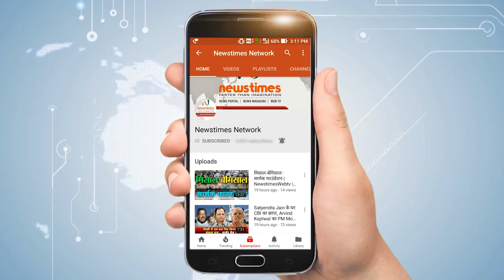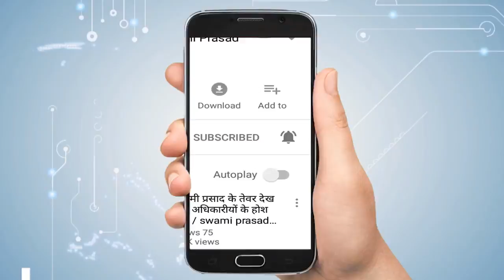लखनऊः चौराहों पर लगाने होंगे एयर प्योरिफायर| Newstimes Network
शहर की आबोहवा इतनी बिगड़ चुकी है कि अब व्यस्त चौराहों पर भी एयर प्योरिफायर लगवाने की जरूरत है। हर साल शहर में वायु और ध्वनि प्रदूषण पर सर्वे करने वाले इंडियन इंस्टिट्यूट ऑफ टॉक्सिकॉलजी रिसर्च (आईआईटीआर) ने इस बार पोस्ट मॉनसून रिपोर्ट में यह नया सुझाव जोड़ा है। मॉनसून रिपोर्ट प्रॉजेक्ट के टीम लीडर डॉ. एससी बर्मन के मुताबिक, यातायात की समस्या से जूझ रहे शहर के बड़े चौराहों पर धूल हटाने वाली मशीनें लगाकर हवा को साफ रखा जा सकता है। इस तरह की मशीन धूल में मौजूद पार्टिकुलेट मैटर को अवशोषित कर लेती है। कई कंपनियां ऐसी मशीन बना रही हैं और दिल्ली में कुछ जगहों पर इसके इस्तेमाल पर चर्चा चल रही है। आईआईटीआर की ओर से बुधवार को जारी पोस्ट मॉनसून रिपोर्ट के मुताबिक, शहर में इंदिरानगर, आलमबाग और चारबाग इलाके में रहने वाले लोग सबसे ज्यादा प्रदूषित हवा में सांस ले रहे हैं। आईआईटीआर की टीम ने सितंबर-अक्टूबर महीने में पूरे शहर के नौ स्टेशनों पर हवा में मौजूद प्रदूषक तत्वों का आंकलन किया।